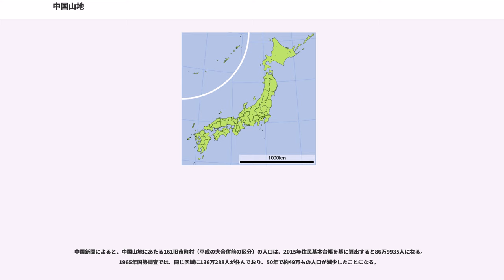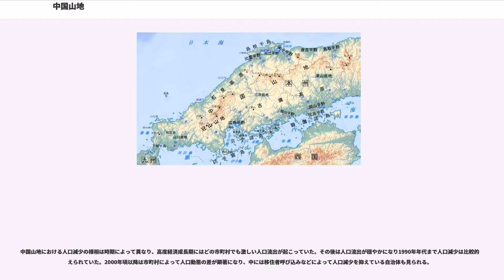中国山地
中国山地（ちゅうごくさんち）は、日本の中国地方の脊梁をなす山地。また中国地方最高峰の大山やその外輪山の蒜山、および三瓶山は中国山地より北に外れて出来た独立峰の火山であり、これらは他の中国山地の山々とは生成過程が大きく異なる山であるが、国土地理院では中国山地中部と分類している。

東西に長く、東はおよそ市川・円山川（いずれも兵庫県）付近から、西は響灘海岸（山口県西岸）までの約500kmに及ぶ。氷ノ山（標高1,510m）を除くと高い山でも標高約1,300m～1,000m程度、その他はおおむね標高約500m～200m程度の比較的低い山で構成されている。全般的に風化しやすい花崗岩が多く、侵食を受けて小起伏の多い準平原地形を呈している。平地部は津山盆地や三次盆地などごくわずかな範囲に限られている。

中国山脈と呼ばれることもあるが、地質学的な山脈の定義には当てはまらない。

気候を分ける山地でもあり、北側は日本海側気候、南側は瀬戸内海式気候になっている。

おおむね鳥取・岡山県境および島根・広島県境に沿って、中国山地の脊梁部が並んでいる。脊梁部を境として、北を山陰地方、南を山陽地方と区分する。

脊梁部を挟んで南北に標高400m前後の高原地形が広がっている。特に島根県西部の石見高原と岡山県から広島県東部に至る吉備高原がその代表である。この高原地帯は、大小河川による侵食が進行しており、平地部に乏しい。顕著な平地部は、津山盆地、三次盆地程度であり、あとは微少な盆地が見られるに過ぎない。

中国山地に発する最大河川は江の川であり、脊梁部を超えるほぼ唯一の河川であり、脊梁南部にも広い流域を持つ。江の川源流域は、平坦な準平原地形となっており、瀬戸内海側河川との河川争奪痕跡が多数見られる。その他、中国山地に源流を持つ主な河川には、千代川、日野川、斐伊川、高津川、阿武川、吉井川、旭川、高梁川、沼田川、太田川、錦川、千種川、揖保川、矢田川、円山川、市川などがある。

植生は、おおむね暖帯林（カシ、シイ、クス）だが、標高1,000mを超える山々は温帯林（ナラ、ブナ、カエデ）である。

中国山地に棲息する主な哺乳類は、キツネ、タヌキ、イノシシ、ニホンザル、ツキノワグマなどが挙げられる。特にツキノワグマは、主な餌である木の実の不足、生息地の分断化と縮小、狩猟圧・駆除圧などにより保護が必要とされている。

特徴的な両生類には、オオサンショウウオ（鳥取県、兵庫県、広島県、岡山県）がある。

中生代以前、中国山地は存在しておらず、日本列島のある場所は海であった。中国山地の形成は、新生代中新世に起こった日本海拡大による日本列島の原型誕生後、後期中新世から鮮新世にかけての広域的な隆起による。

海洋プレートが大陸プレートの下へもぐっていく際、プレート上の海底堆積物が大陸プレートに付加していく。これを付加体という。前にできた付加体は、後からできた付加体に押されて、大陸プレートの下部へと追いやられる。そして、地中深くなると高い圧力により変成作用を受け、変成岩となる。

中国山地でもっとも古い歴史を持つのは、古生代石炭紀（約3億6千万～約2億8千万年前）にアジア大陸東縁に形成された秋吉帯と呼ばれる付加体だったと考えられている。秋吉帯は、地中深くで低温高圧の変成作用を受けた後、古生代末期～中生代初期の秋吉造山運動によって隆起し、陸地となった。秋吉帯を起源とし低温高圧の変成を受けた変成帯を三郡周防変成帯（さんぐんすおうへんせいたい）といい、現在では主に北九州地方〜山陰地方に分布している。

秋吉造山運動によって一旦隆起した陸地は次第に沈降していき、再び海底となったが、中生代後期の白亜紀に入ると、アジア大陸東縁でマグマが上昇して造山運動が活発となり、再び陸地が形成された。これを佐川造山運動という。約1億年前に起こった。約8千万年前前後には火山活動が激化し、カルデラが複数形成された他、この時期に形成された火砕流堆積物が現在...